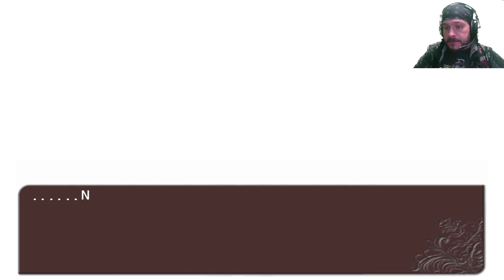UMINEKO NO NAKU KORO NI CHIRU - EPISODIO 6 - Let´s Play en Español 17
Gameplay de UMINEKO NO NAKU KORO NI CHIRU en Español. Gracias por recomendarmerlo a Isabel Laso, Mateo W 321, Sabaoth, David Darient, Angel HUCAST, YaritzaOMg, Dooroflight, Mario200028, Alpherazt, Alondra Azeneth Avila Berrones, Juan Jose Vilches Vazquez, Abril Fonseca Ortega, David fontova, Nicolas VILLALBA, Lesly Munoz, Alexander, Eber emanuel, Ivan Cortes